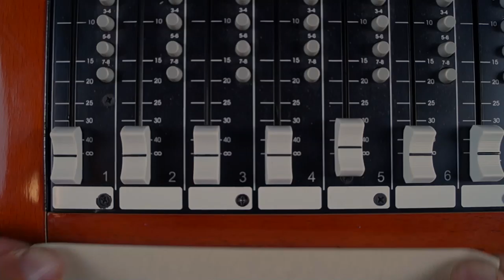Real Drum Tracks Now! Mike Avenaim - Pop/Rock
- Absolutely The BEST Drum Tracks Anywhere!

Whether it be in the studio or on stage, his experience as a drummer, musical director and multi-instrumentalist have taken him to Europe, Asia, South America, North America and Australia!

Styles: Pop, Rock, Top 40, Funk, Country, Singer-Songwriter

Artists: Mike has recorded and toured with artists such as: Emblem3 (SyCo Records), Scott Weiland (Stone Temple Pilots) Troy Harley (Dream Merchant 21), Colby O' Donis (Grammy Award Winner), Rai Thistlethwayte/Sun Rai (Thirsty Merc), Reece Mastin (X-Factor Winner -- Sony Music Australia), Casey Donovan (Australian Idol), Danielle Blakey (2011 NA2R Winner), Porcelain (Universal/Motown) amongst many others.

Notable: Mike has a huge arsenal of drums ranging from vintage to modern. This will allow you to hone in on exactly what you're hearing for you track.

Endorsements: Ludwig Drums, Paiste Cymbals, Remo Drumheads, Vater Drumsticks, Porter & Davies, JH Audio, TunerFish Lug locks, Big Fat Snare Drum